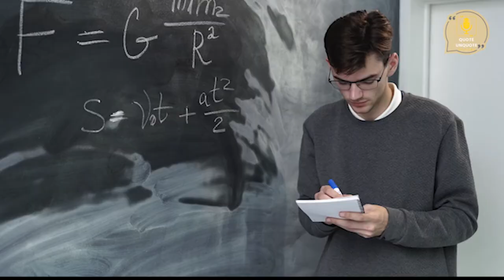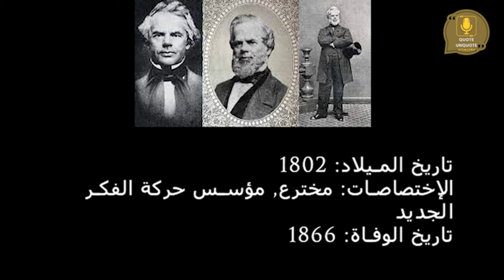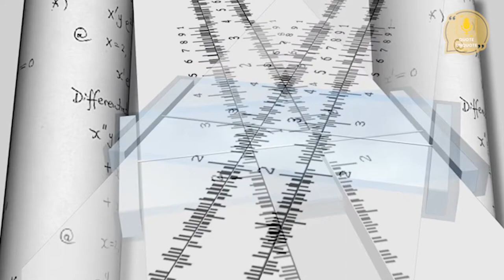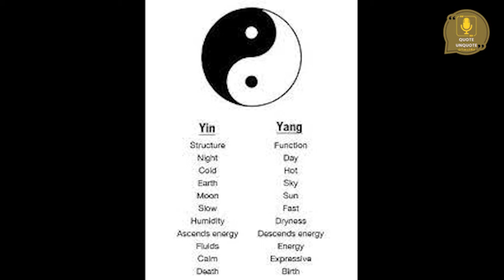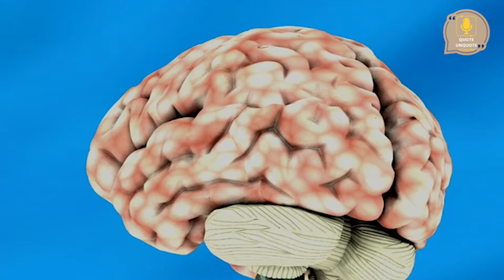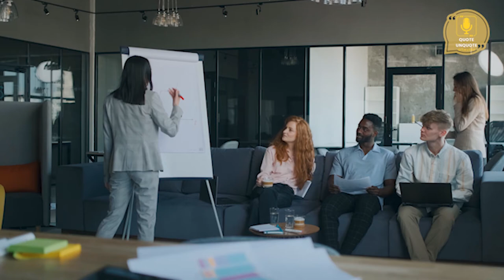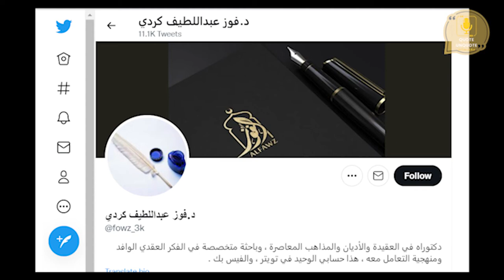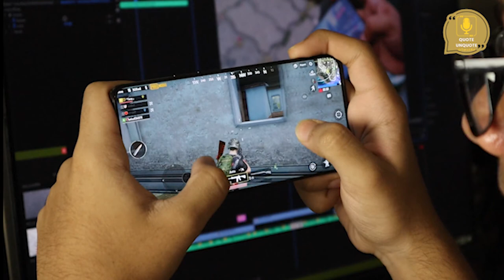الطاقة الكونية # علم الطاقة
في هذا الفيديو سنتحدث عن الطاقة…المسار التاريخي الذي مرت به… و كيف أصبحت في هذا القالب
                                                        . العصري الذي نعرفه